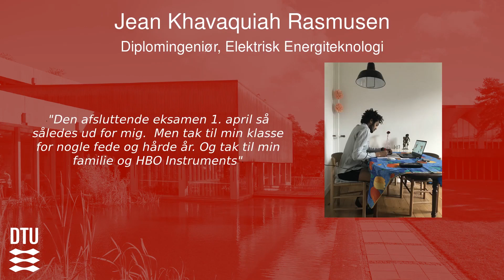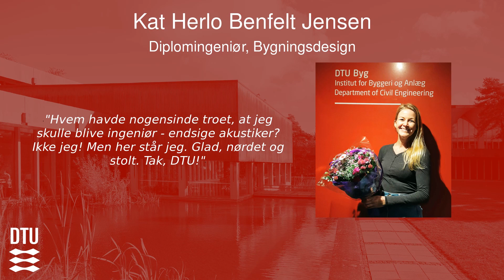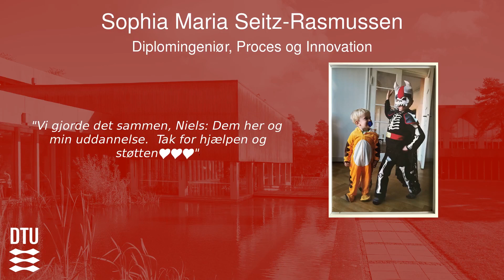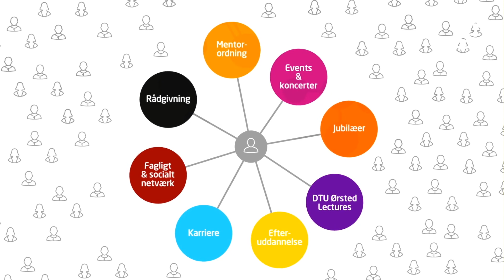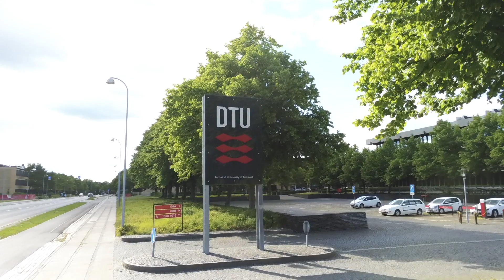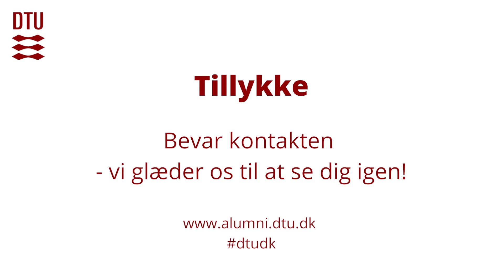Virtuel dimittendreception for diplomingeniører juni 2020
Normalt ville DTU have inviteret alle nye dimittender til dimittendreceptioner på campus, men pga. corona-krisen har det desværre ikke været muligt. Derfor blev denne helt særlige virtuelle ceremoni arrangeret for at fejre nye diplomingeniør-dimittender.